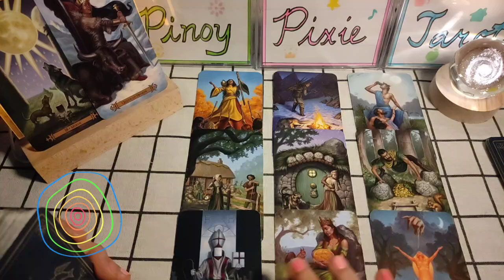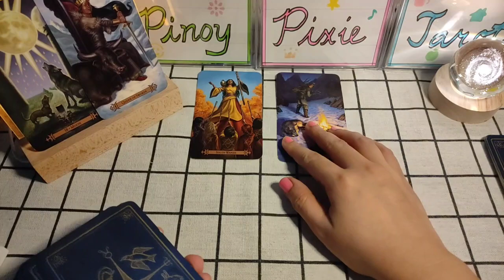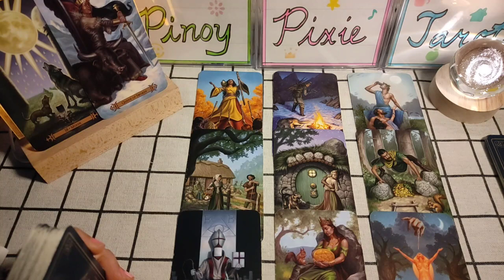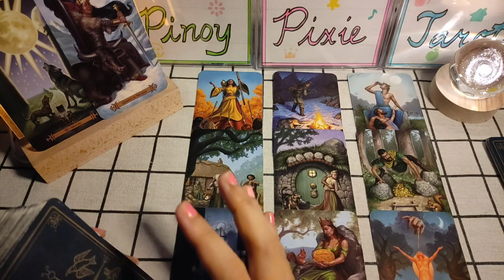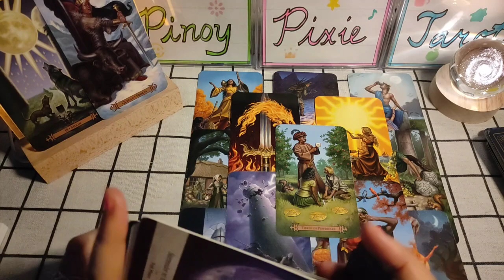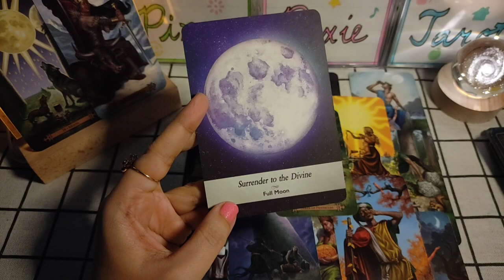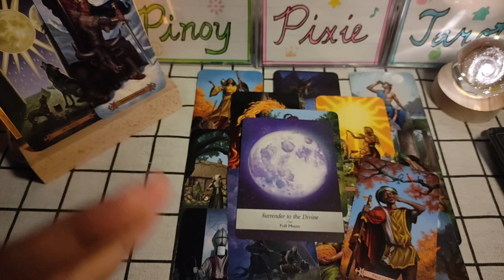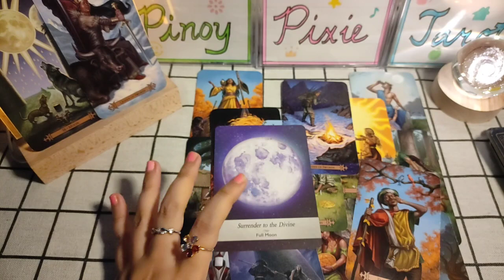Aries - MINAMALIIT PERO LALONG PINAGPAPALA🙏 - Full Moon August 2023 - Tagalog Tarot Reading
In this video, aalamin natin ang strongest energies para sa mga Aries para ngayong full moon season AUGUST 2023. Ang mga readings ay maaaring magresonate sa inyong sun, moon, rising and venus signs.

pinoy horoscope
tagalog horoscope
kapalaran 2023
horoscope 2023
aries 2023